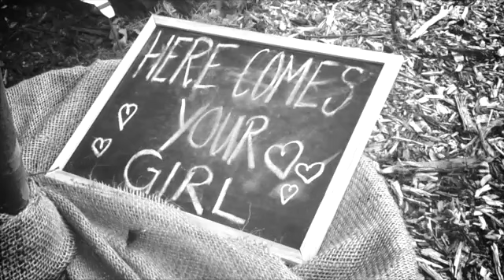Chris & Kathleen Wedding Highlights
Chris & Kathleen wedding highlights video.